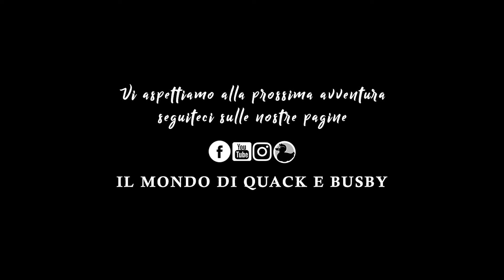TOUR IN TOSCANA, da Chiusdino al Parco del Chianti, -terza puntata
Questa è la terza e l'ultima puntata del nostro tour qui in Toscana, se ancora non lo avete fatto, guardate anche le altre due puntate del tour.
In questo video andremo a Chiusdino con i nostri amici animali ad ammirare un' Abbazia molto rinomata in queste zone, l' Abbazia di San Galgano.
Per finire in bellezza il nostro lungo tour, visiteremo l'ultimo museo a cielo aperto dove i nostri amici animali possono entrare, il 'Chianti Sculpture Park'.

MUSICA
by Artlist

INFO.
Seguite anche le nostre pagine Facebook, Instagram e Youtube per ammirare foto e video di nuovi luoghi in giro per il mondo.